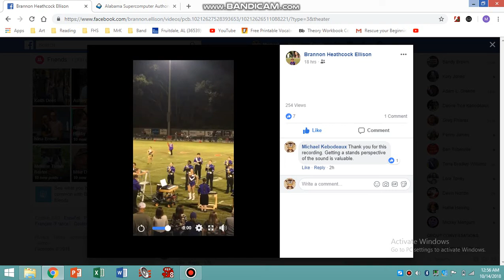FHSatStLukes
Evaluation video 2018 FHS vs St. Lukes